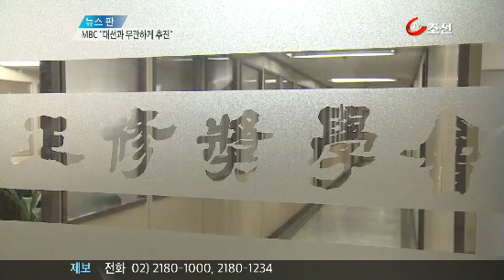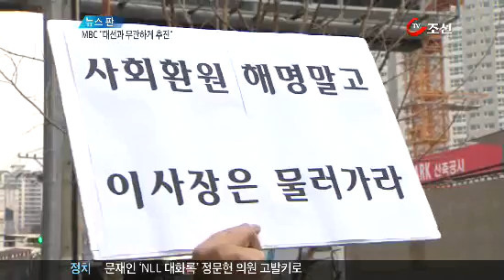이진숙 "MBC 지분 매각, 대선과 관계없다"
자 그렇다면 정수 장학회가 MBC 지분을 팔아서 뭘 어떻게 하려고 할까요? 또 MBC의 지분 매각은 도대체 어디까지 이야기가 된걸까요. 오고 간 얘기가 너무나 상세히 보도가 되면서 도청 의혹이 제기되고 있는데, 여기에 대한 MBC의 입장은 뭘까요?